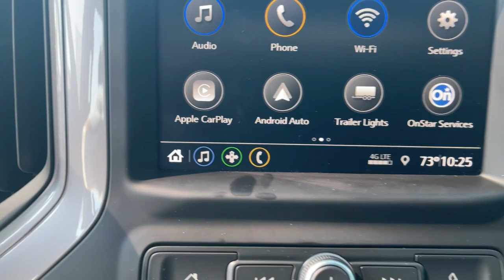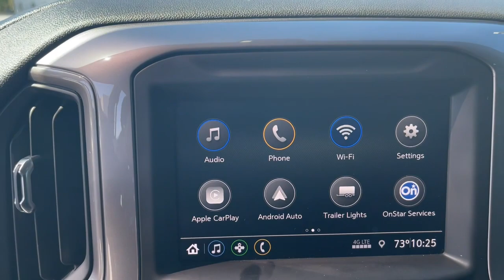2021 Chevrolet Silverado 1500 Augusta GA, Aiken, SC, Grovetown GA, Evans GA, North Augusta SC 8458WP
Cherry Red Tintcoat Used 2021 Chevrolet Silverado 1500 available at Master Automotive. Servicing Augusta, Georgia and Aiken, South Carolina as well as the Grovetown GA, Evans GA, North Augusta SC area.
2021 Chevrolet Silverado 1500 Custom - Stock#: 8458WP - VIN#: 3GCPWBEK1MG238458

Master Automotive
3710 Washington Rd

This vehicle is located at Master Chevrolet Cadillac in Aiken, SC! Certified. Odometer is 7440 miles below market average! Priced below KBB Fair Purchase Price!brbrCARFAX One-Owner. Clean CARFAX.brbr2021 Chevrolet Silverado 1500 Custom 2.7L Turbo Cherry Red TintcoatbrbrAt Master, we develop relationships with our customers that last a lifetime. Our motto is After We Sell, We Serve. Since 1937. But it's more than a motto, it's how we do business.- Will Schafer, President - Celebrating 82 Years of Commitment to Customer Service and our Community. A Multi-Generation Family Business - Locally Owned and Operated.
Custom Convenience Package,Custom Value Package,Infotainment Package,Preferred Equipment Group 1CX,Trailering Package,Radio: Chevrolet Infotainment 3 System,SiriusXM Radio,Electric Rear-Window Defogger,Single-Zone Manual/Semi-Automatic Air Conditioning,120-Volt Bed Mounted Power Outlet,120-Volt Instrument Panel Power Outlet,Bluetooth For Phone,EZ Lift Power Lock & Release Tailgate,Power Front Windows w/Driver Express Up/Down,Power Front Windows w/Passenger Express Down,Power Rear Windows w/Express Down,Remote Keyless Entry,Remote Vehicle Starter System,Auto-Locking Rear Differential,Manual Tilt Wheel Steering Column,Power Door Locks,Theft Deterrent System (Unauthorized Entry),Electronic Cruise Control,Automatic Stop/Start,Body Color Grille,LED Cargo Area Lighting,3.5 Diagonal Monochromatic Display,4G LTE Wi-Fi Hot Spot Capable,Chevrolet Connected Access Capable,Color-Keyed Carpeting Floor Covering,Front Rubberized Vinyl Floor Mats,OnStar & Chevrolet Connected Services Capable,Rear Rubberized-Vinyl Floor Mats,Standard Tailgate,40/20/40 Front Split Bench Seat,Rear 60/40 Folding Bench Seat (Folds Up),Front Frame-Mounted Black Recovery Hooks,Hitch Guidance,Wheels: 20 x 9 Bright Silver Painted Aluminum,Deep-Tinted Glass,3.42 Rear Axle Ratio